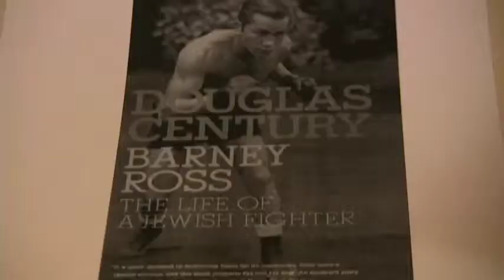Barney Ross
A trailer for the book "Barney Ross" by Douglas Century, now available in paperback from Nextbook / Schocken.